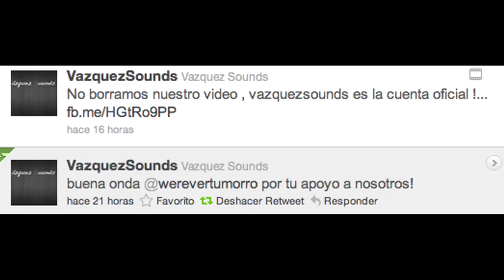VAZQUEZ SOUNDS VS ◀︎▶︎WEREVERTUMORRO◀︎▶︎